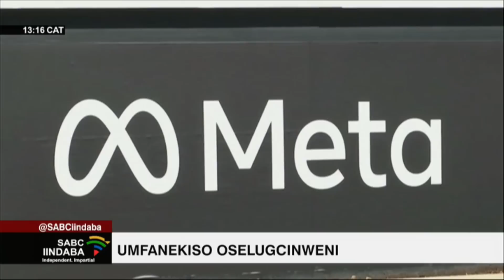Iindaba zesiXhosa @13H00 | 06 July 2023